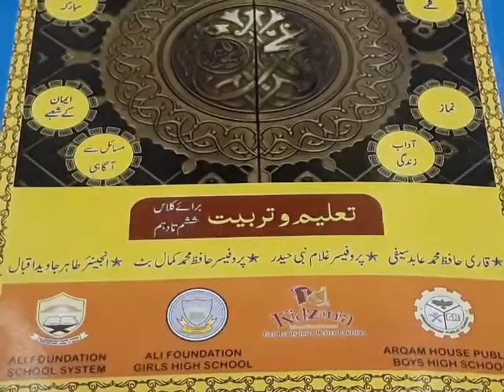Qari Abdull Waheed TALEEM O TARBIYAT Sabak no 5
ArqamHouse Public boys High School Online Lecture about Tarbiyat for class six to ten.